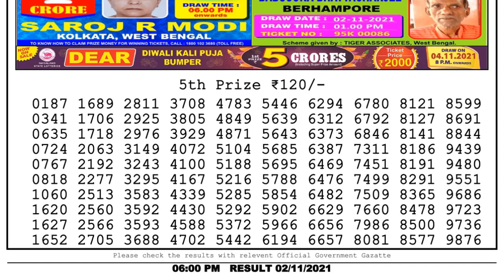Nagaland State Lottery 06:00 PM 02/11/2021 Lottery Sambad Result